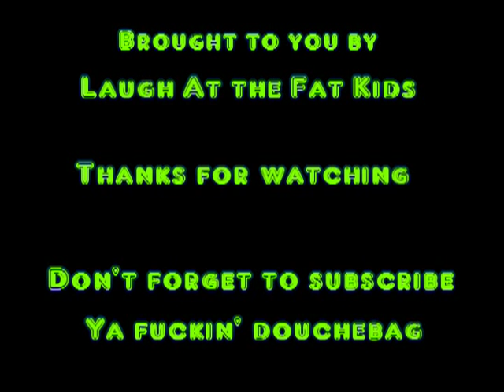How To Be A Douchebag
Bigleo Jubalsia instructs our viewers on the finer points of being a douchebag to score the ladies.